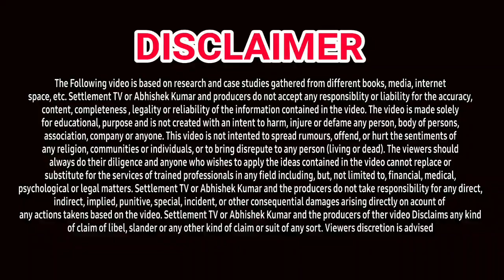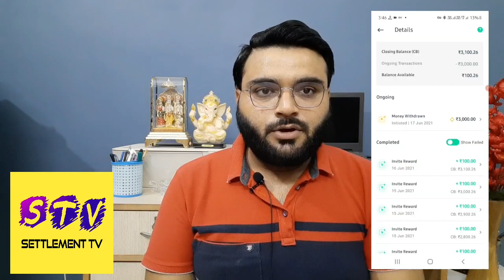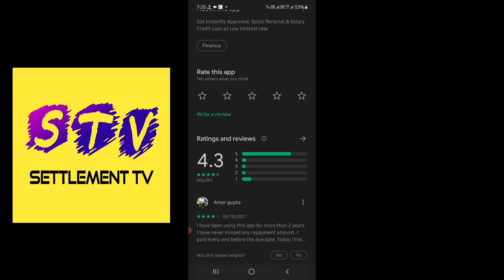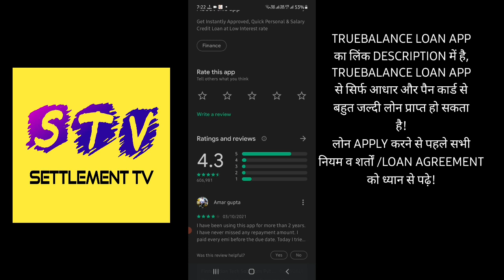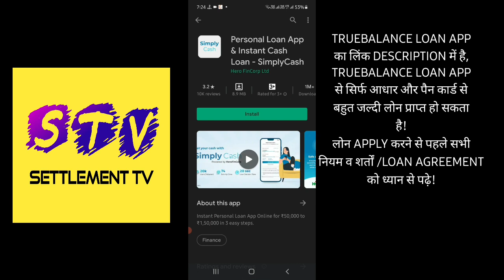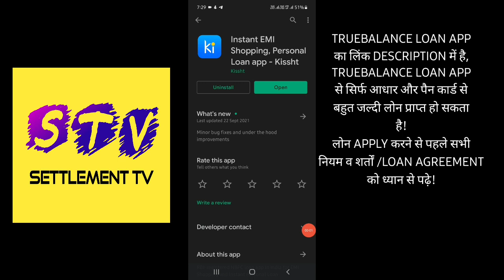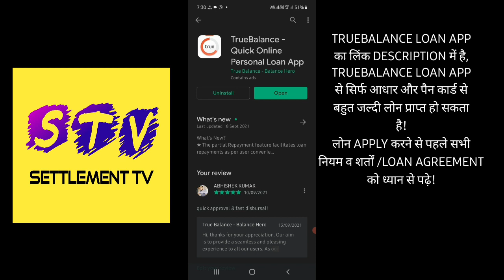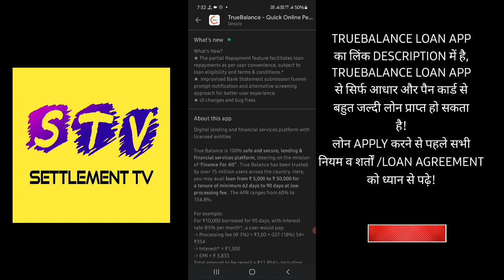TOP 4 LOAN APPS IN INDIA | OCTOBER 2021 UPDATE | INSTANT LOAN APPS FOR SALARIED AND SELF EMPLOYED ✅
1. LOAN APPS
2. TOP LOAN APPS
3. INSTANT LOAN APPS
4. TODAYS LOAN APPS
5. BEST LOAN APPS
6. TOP 4 LOAN APPS IN INDIA
7. NBFC LOAN APPS IN INDIA
8. INSTANT LOAN APPS IN INDIA
9. TRUEBALANCE LOAN APP IN INDIA
10. AADHAR CARD LOAN
11. PAN CARD LOAN
12. EMI LOAN
13. INSTANT LOAN APPROVAL
14. LOAN APPROVAL IN MINUTES
15. LOAN WITHOUT SALARY SLIP
16. LOAN WITHOUT BANK STATEMENT
17. KISSHT LOAN APP
18. SIMPLY CASH LOAN APP
19. EASY LOAN APP
20. TODAYS LAUNCHED LOAN APP
21. TODAY'S NEW LOAN APP
23. LOAN APP NEW AND EASY
24. INSTANT LOAN WITHOUT SALARY SLIP